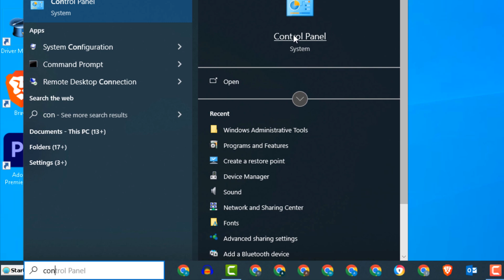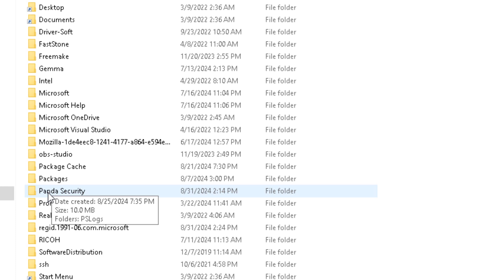how to uninstall panda antivirus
00:10 Remove Panda dome
00:51 Remove Related files
1_ In search on the taskbar, enter Control Panel and select it from the results. Select Programs - Programs and Features.
Press and hold (or right-click) Panda dome antivirus, and select Uninstall or Uninstall/Change. Then follow the directions on the screen.

2_ Remove Leftovers for a Thorough Uninstall (Advanced)
Sometimes, the standard uninstall might leave lingering files. Here’s how to ensure a more complete removal:
Delete Remaining Files: Open Windows File Explorer and navigate to these locations:
C:\Program Files (x86)\Panda Security
C:\ProgramData\Panda Security
C:\Users/username\AppData\Local\Panda Security
C:\Users/username\AppData\Roaming\Panda Security (Replace username with your Windows username) Delete any remaining Panda-related folders or files you find in these locations.

3_ Clean the Registry (Caution!):
Important: Incorrect changes to the registry can harm your system. Only proceed if you are comfortable with this, or consider contacting Panda Support for assistance or using a registry cleaner tool.
Open the Registry Editor (search “regedit” in the Start menu)
Search for “Panda Security” using the Find function (Ctrl + F)
Carefully delete any entries related to Panda Dome (right-click, then “Delete”)